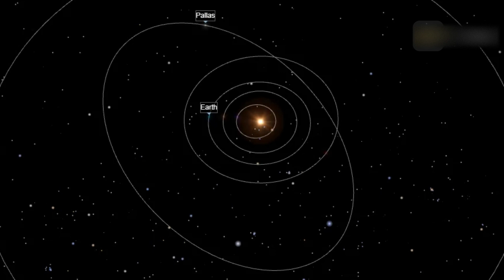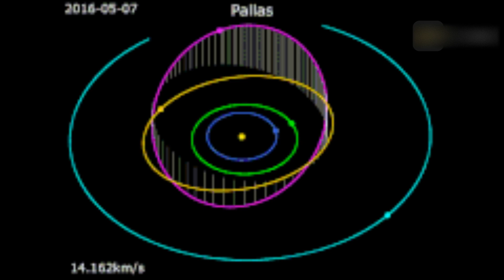NASA Confirmed That Asteroid 2 Pallas Is Coming!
Asteroid 2 Pallas is the third-largest asteroid in the Solar System by volume and mass, with a diameter of approximately 544 kilometers.